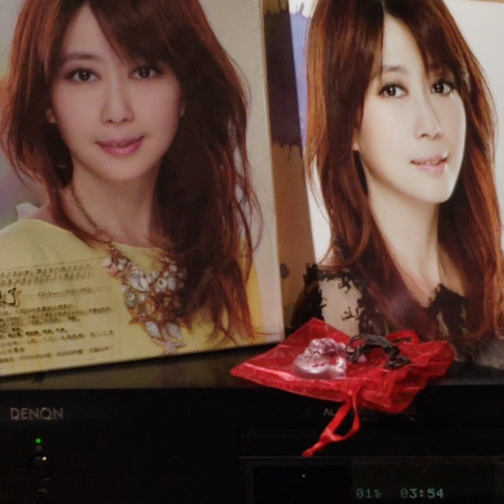孟庭葦(CD)~ " 琉璃 "(版本2)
Artist: 孟庭葦

Song: " 琉璃 "

Album:  孟庭葦  “太陽出來了” 專輯 /(2012')滾石國際音樂股份有限公司發行./ (p)2012'洹國際文化股份有限公司./ (c)2012'滾石國際音樂股份有限公司.